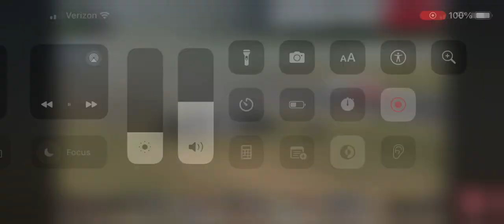Huge flip barre roll